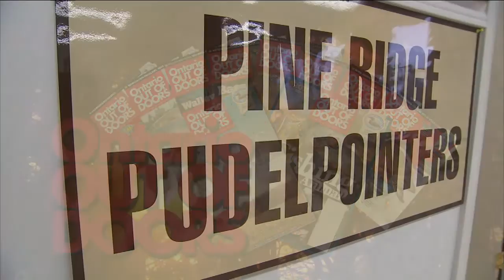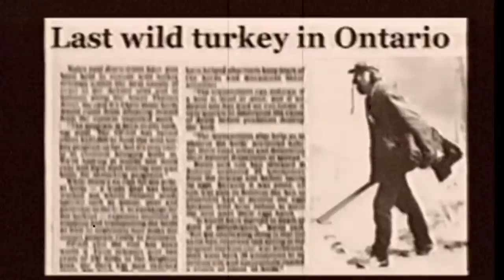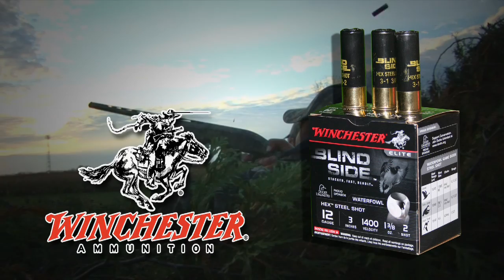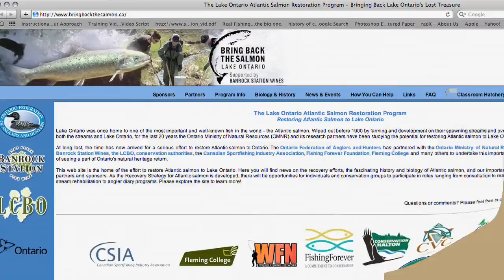Episode 11: Thanks Mike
After 25 years with the OFAH, Mike Reader is stepping down and riding off into the sunset as a "retiree". This show has Mike M, Mike R and incoming Executive Director Angelo Lombardo walking behind some champion Pudel Pointers in search of Pheasants and Chukar Partridge at Pine Ridge hunting preserve.